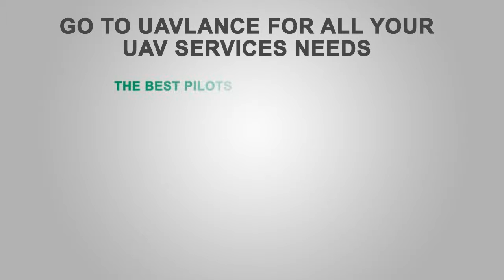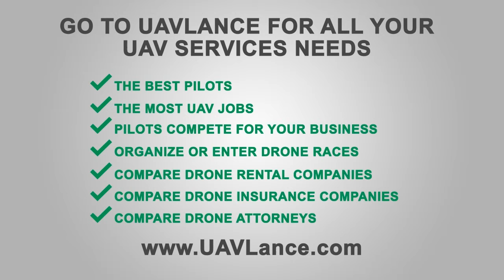The Role of Drones and UAVs in Gas Utilities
Over the course of the last few years, drones and UAVs have found application in almost all industries, and gas utilities is among them. Companies like CyberHawk specialize in carrying out industrial inspections for gas utilities. This article will discuss the the benefits and uses of unmanned aerial vehicles in the gas utilities industry.
Drones save money, time and effort and sometimes even lives. The gas plants and refineries sector is known to be a labor-intensive industry. Drones allow gas plants and refineries to get their assets inspected without having to stop their production line, saving priceless time and money in the process. They also make regular inspections available, thus reducing the risk of planned or unplanned shutdowns for maintenance or emergencies. In addition, drones save lives by reaching places that could be described as potentially dangerous for people to be in. Drones and unmanned aerial vehicles almost consume no resources at all apart from consuming a relatively low amount of power and one skilled operator. In fact, with the sophisticated software that is being developed in parallel with the growth of UAVs, one skilled pilot can operate several drones at the same time.
Nowadays, the largest oil and gas companies deploy drones to do full inspections due to their efficiency and effectiveness. Companies like CyberHawk can run several types of inspections using UAVs. They can run live flare inspections, chimney inspections, structural inspections, thermal inspections, and emergency inspections. All done using a simple remote control. Because drones can fly, they can gather more data than the average human being who is limited by his physical inability to hover over the earth.
Gas utilities are also using drones for the purpose of assessing damages caused due to natural disasters. For instance, if rains or floods damage a pipeline then drones are sent to inspect the state of the pipeline and take detailed images of it. Since drones can remain in the air for a long period, they can inspect a damaged pipeline much more accurately and quickly than a human ground team can. The images that the drone takes help the gas utility in determining the extent of the damage after which teams can be deployed to do the exact area to complete repair work. Special cameras allow them to detect leaks and other hazards unseen by the human eye.
Drones and unmanned aerial vehicles can also be used to survey and explore new gas fields. Inspecting potential areas in a short time is made easily possible using drone mapping. Companies like DroneDeploy are using this technology to map millions of acres of land across many countries so that it would become easier for gas utilities to explore resources. All a drone owner has to do is to use their charts and predetermined routes to set his drone on an exploring journey or perhaps map a new territory with unprecedented accuracy.
As drones become autonomous, it will become easier for gas utilities to schedule regular inspections. The drones would take off and do the necessary inspections themselves without requiring anyone to monitor them.